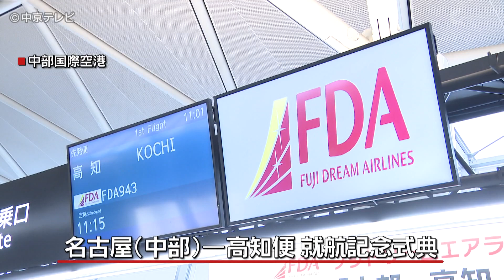【中部国際空港に初の定期便】FDA 高知に1日2往復、第一便が出発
26日、FDA＝フジドリームエアラインズが、中部国際空港では初めてとなる定期便の運航をはじめました。

　FDAは、県営名古屋空港などに拠点を置いてきましたが、中部国際空港から高知空港とを結ぶ定期便の運航をはじめました。午前11時すぎに、乗客75人を乗せた第一便が高知へと出発しました。

　FDAは、中部国際空港への就航により、外国人観光客やビジネス客の利用を増やしたいとしています。

　フジドリームエアラインズの三輪德泰会長は「セントレアをふくめた広い地域の方々にご利用いただけるようにしていきたい」と話しました。

　中部国際空港からの高知便は1日2往復、県営名古屋空港からは1日1往復となります。